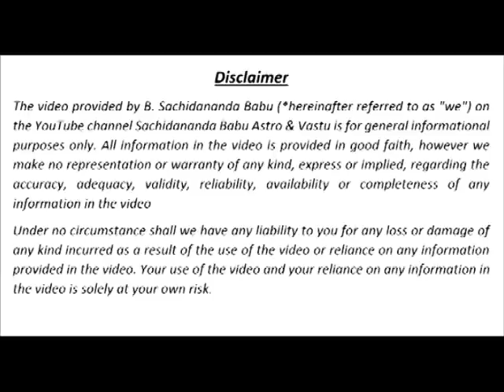SACHIDANANDA BABU - ಆರ್ಥಿಕ ಸಮಸ್ಯೆಗೆ ಸರಳ ಪರಿಹಾರ - FINANCIAL PROBLEM SIMPLE REMEDY - 9-5-2020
ಓಂ ಹ್ರೀಂ ಶ್ರೀಂ ಕ್ಲೀಂ, ಶ್ರೀಂ ಕ್ಲೀಂ, ಕ್ಲೀಂ ಶ್ರೀಂ, ಮಹಾಲಕ್ಷ್ಮೀ ಮಮ ಗೃಹೇ ಧನಂ ಪೂರಯ ಪೂರಯ ಚಿಂತಯ ದೂರಯ ದೂರಯ ಸ್ವಾಹ

ನಮಃ ಸೂರ್ಯಾಯ ಶಾಂತಾಯ ಸರ್ವ ರೋಗ ನಿವಾರಿಣೇ ಆಯುರಾರೋಗ್ಯ ಐಶ್ವರ್ಯಂ ಧೇಹಿ ದೇವ ಜಗತ್ಪತೆ